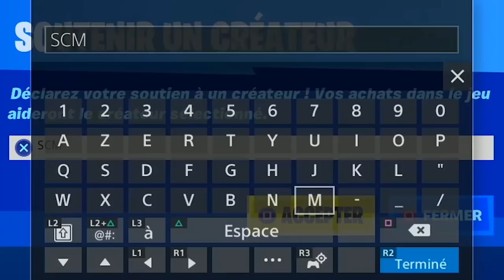RECEVOIR VOTRE PROCHAIN OBJECTIF AU PAS DE TIR FORTNITE, DÉTRUIRE DES BROUILLEUR DE SIGNAUX FORTNITE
▬▬▬▬▬▬▬ • BIENVENUE 😍 • ▬▬▬▬▬▬▬

▬▬▬▬▬▬▬ • PARTENAIRES 💪 • ▬▬▬▬▬▬▬

👉StealthGamer:
"SOISCOOLMEC"
"STRIKESOISCOOL"

TikTok "SoisCoolMecYTB"
👻Snapchat "soiscoolmec"

.▬▬▬▬▬▬▬ • TOP DON 💰 • ▬▬▬▬▬▬▬

▬▬▬▬▬▬▬ • MUSIQUE OUTRO 🎵 • ▬▬▬▬▬▬▬